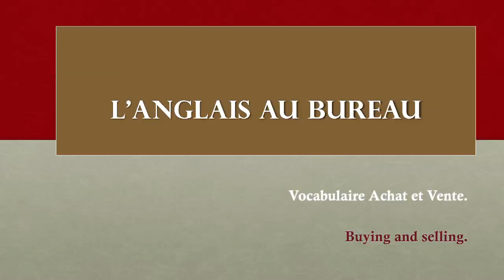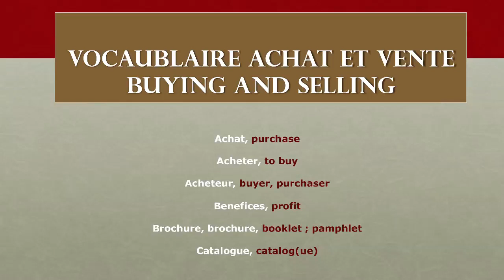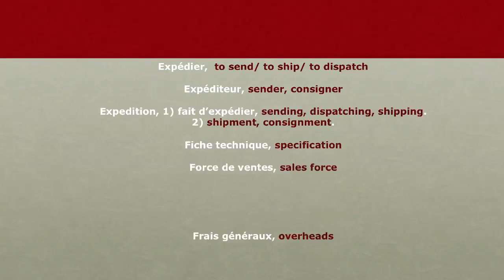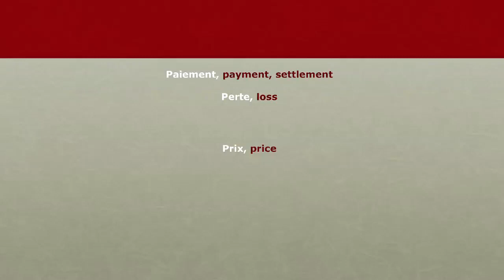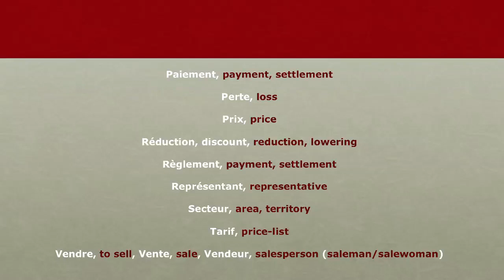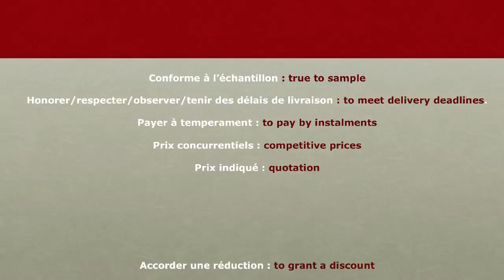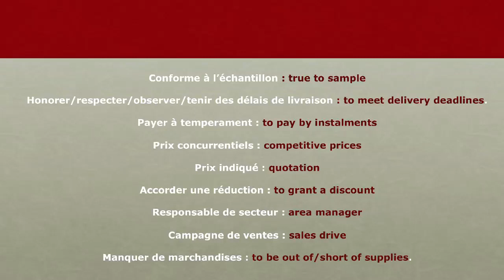56 - L'anglais au Bureau - Achat et Vente - Vocabulaire